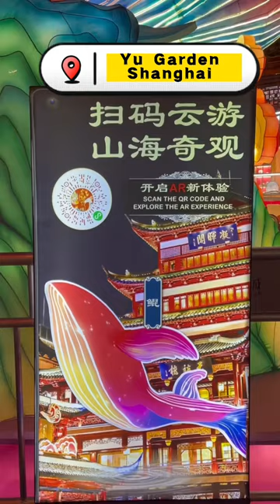Lantern Festival🏮🇨🇳 in Shanghai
Yu Garden hosts an amazing Lantern Festival 🏮🇨🇳 The decorations are breathtaking!! have you ever visited this place before ?